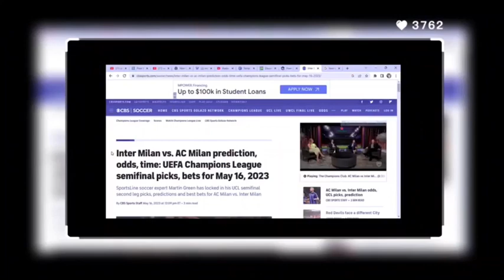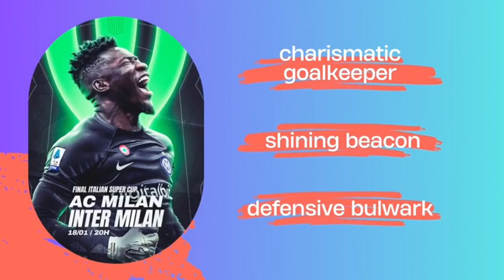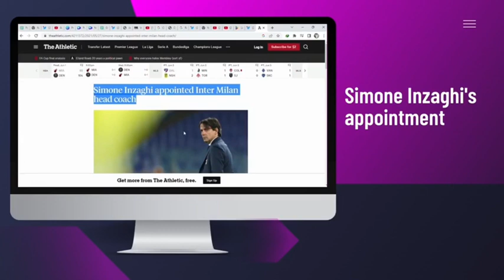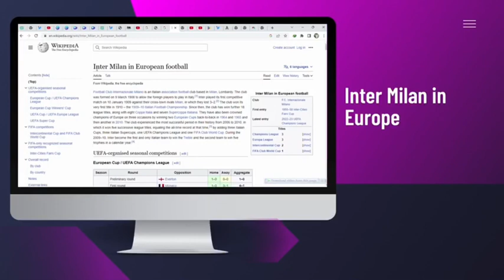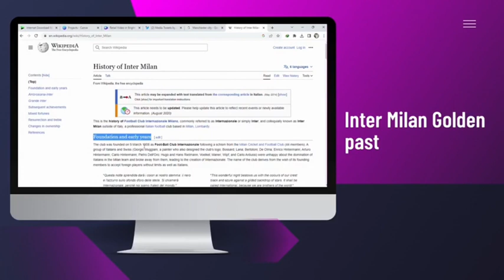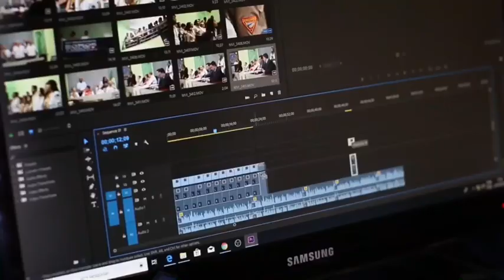Inter Milan: The Dark Horse of the Champions League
Welcome back, football fans!

Get ready for an exhilarating journey as we explore the sensational prospect of Inter Milan becoming the 2023 UEFA Champions League winners.

From their tactical masterclass and high team spirit, to their skilled forwards and ironclad defense, Inter Milan has the elements to create a footballing upset. This video takes you on a thrilling ride through their journey so far in this year's Champions League.

The Nerazzurri have already shown they have the determination, grit, and talent needed to make it to the top. With their tactical genius of a coach at the helm, the team is geared up to take on Europe's best. We delve deep into Inter's strengths, analyzing the tactics that can surprise their toughest rivals. We highlight key players who are making a difference, contributing with critical goals, assists, and saves. This video is a must-watch for every football fan.

Will Inter Milan clinch the prestigious title and reign supreme in Europe? Only time will tell. But one thing is certain, they have the ability to surprise and inspire. Sit back, relax and let the dream of a potential dark horse victory sink in. Forza Inter